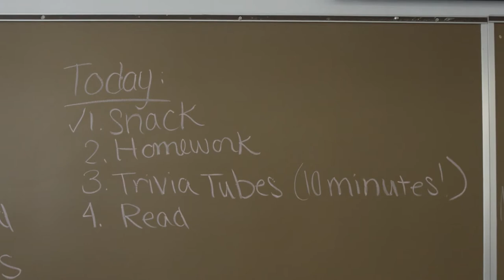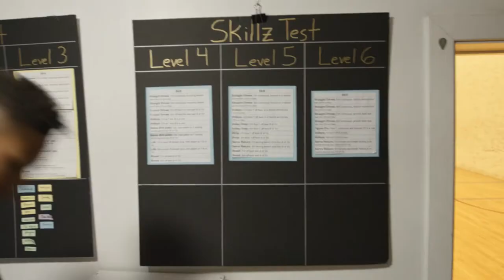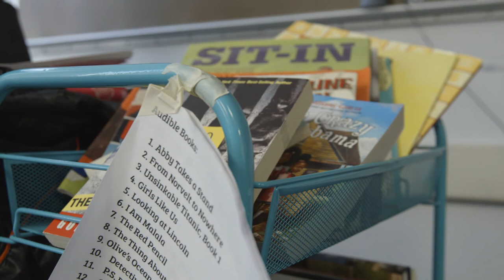Steel City Squash – Supporters